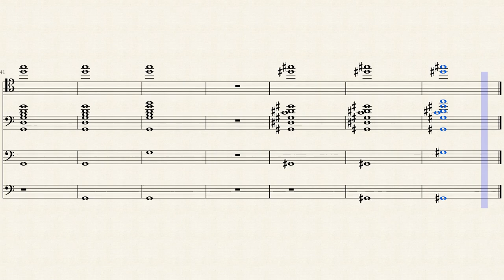Bassoon Chord Sound Tests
This is a quick compilation of chords I made using bassoons as voices. This is to test a thought I had regarding overlapping harmonics and if using pedal tones below C0: Could making the gap between the bottom note of a large chord and the next note in the chord above it two octaves instead of one make the chord sound more musically appealing? Feel free to download and play with the chord structure and voices. Feedback on the nicest sounding chord possibility while using the lowest note possible (A -1 is the limit to what I am testing, however) is much appreciated.

This was inspired by the Subcontrabassoon Project by Richard Bobo, and I am posting these chord tests also for the purposes of aiding in possible future arrangements using the instrument. Here is a link to his youtube channel:

Feel free to download and experiment!